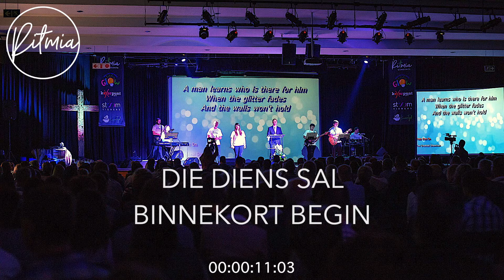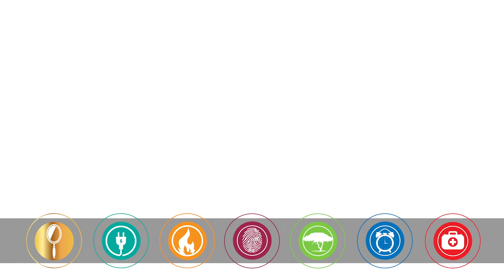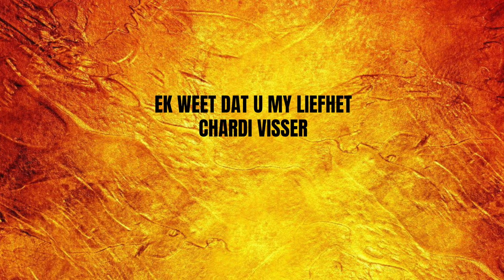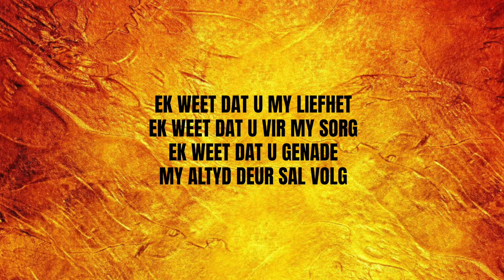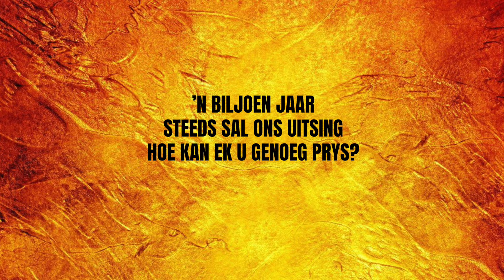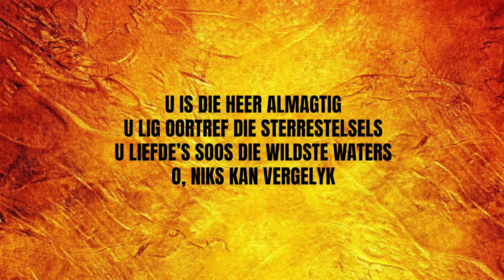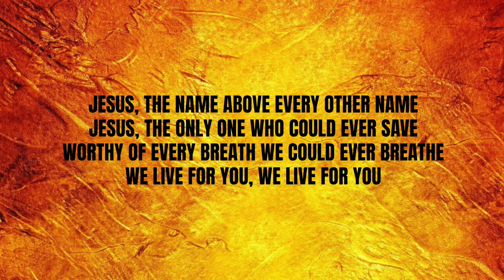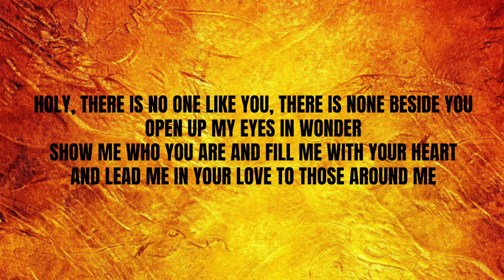31 Julie | Ritmia Erediens | Die Opdrag